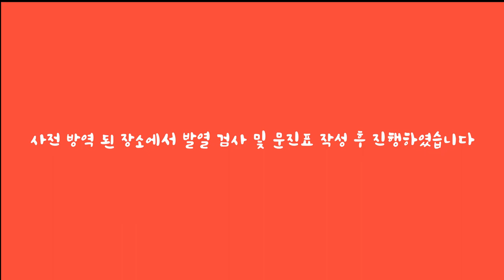Ep1 디지털미디어학과를 파헤쳐보자! | 과일타임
[ 과일타임 1화 ]

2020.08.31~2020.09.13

'과'에 대해 '일'일이 알려주는 '시간'
🍉과일타임⏰ 첫 번째 시간!
'명지대학교 디지털미디어학과'에 대해 궁금했던 분들을 위해
디지털미디어학과 학우에게 듣는 진솔한 답변들!

제작 이서정 기술 안재국 게스트 김도훈 박예지